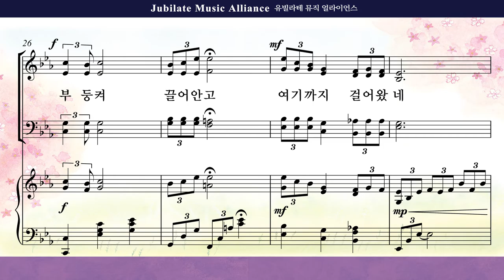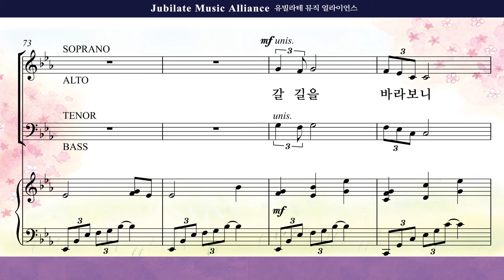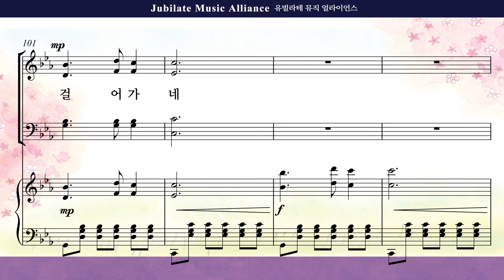[유빌라테 39집]17. 최기욱 - 주님 사랑 가없어라 Tenor solo